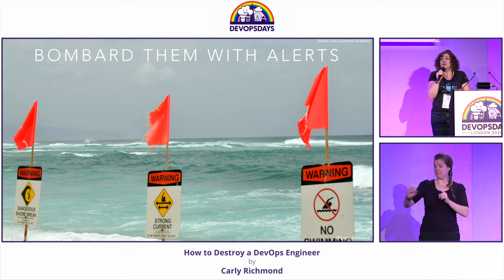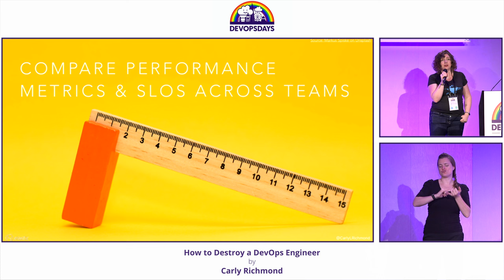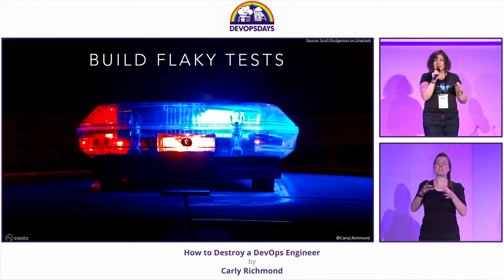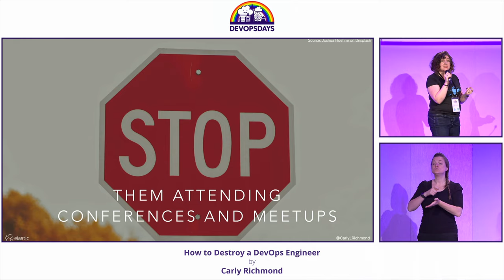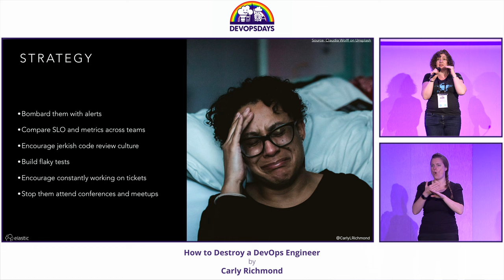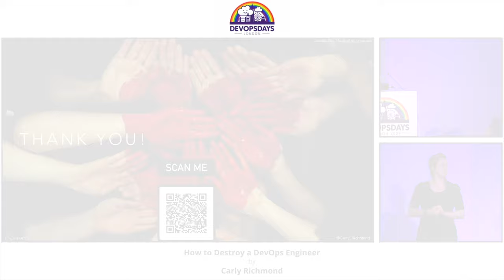Carly Richmond - How to Destroy a DevOps Engineer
Retention of DevOps engineers is a difficult challenge for teams. In 2023, 37.5% of the Infragistics Reveal Survey said they expect to find it difficult to find developers in 2023, with DevOps engineers listed as one of the most difficult jobs to fill.

To keep DevOps engineers happy, we need to know how to make them unhappy. Join me as I talk about antipatterns in management, development, testing and monitoring patterns that can stop you from retaining awesome DevOps engineers.